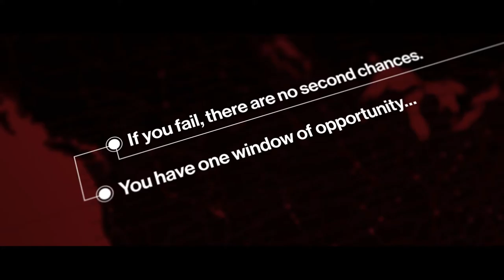HITMAN Elusive Target #6 - The Twin